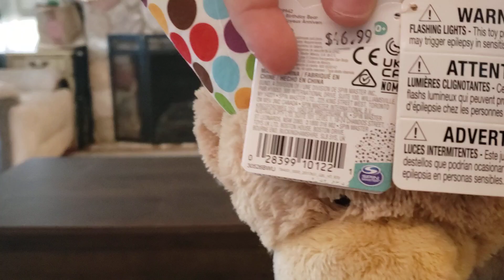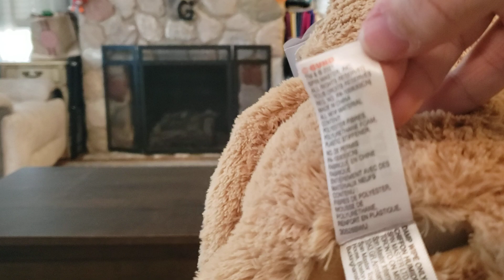Gund animated birthday bear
Got this guy at the paper store and he is a pretty cool item to have in my collection